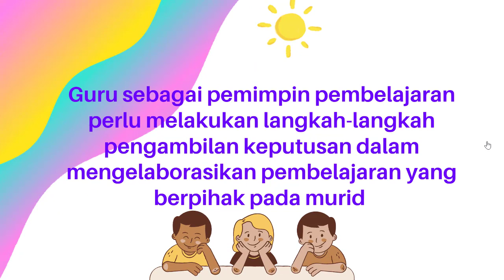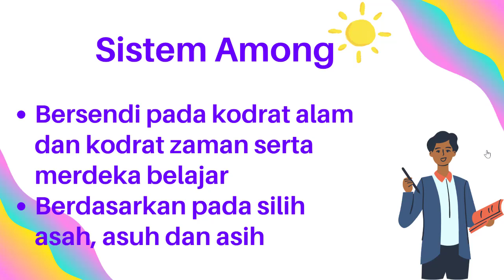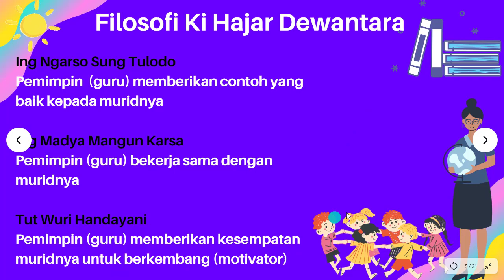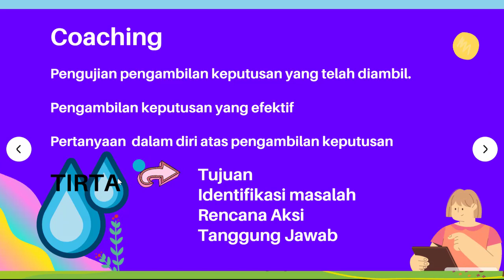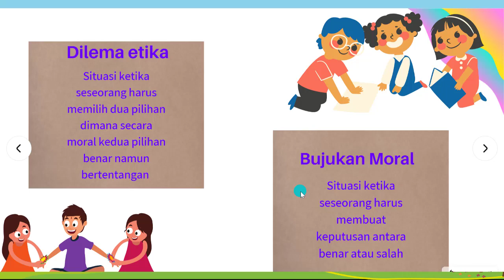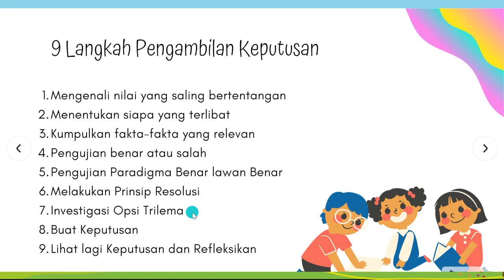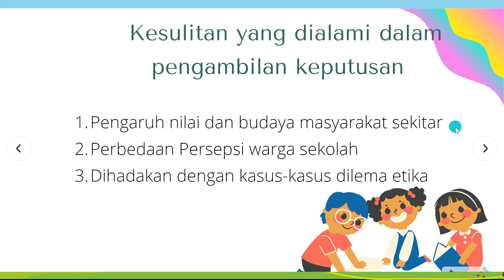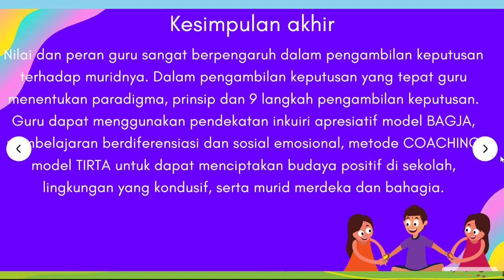Koneksi Antar Materi Modul 3 1 Pengambilan Keputusan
Video kali ini saya membuat video koneksi antar materi modul 3.1. Untuk memenuhi salah satu tugas pendidikan guru penggerak yaitu demonstrasi kontekstual.